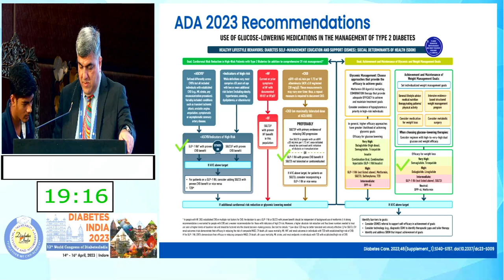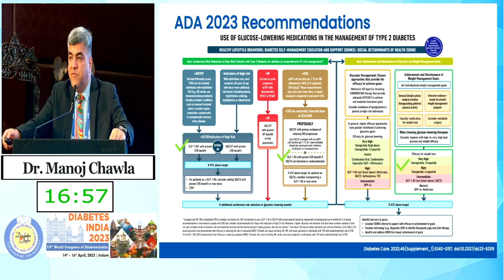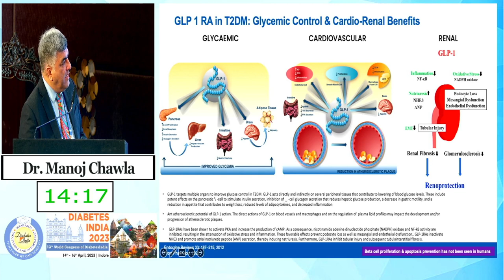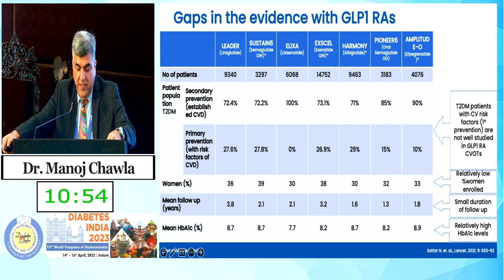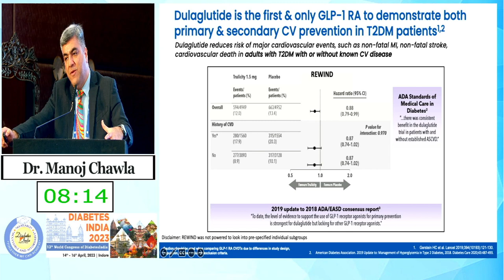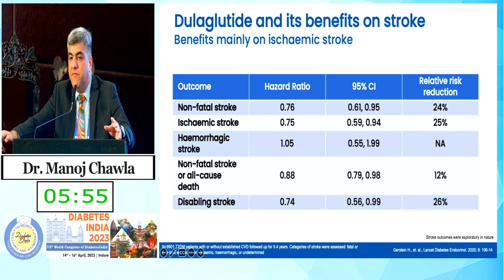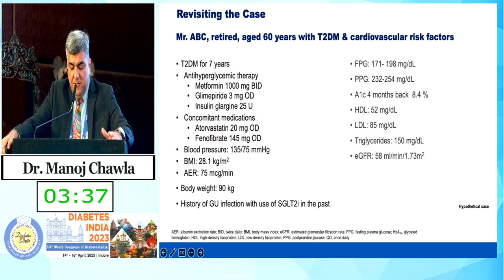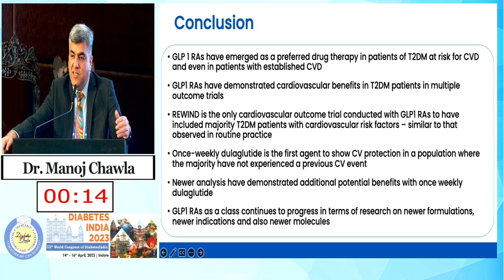Dr. Manoj Chawla | Diabetes India 2023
Topic: Once Weekly Dulaglutide - New Multifactorial Approach to T2DM Management